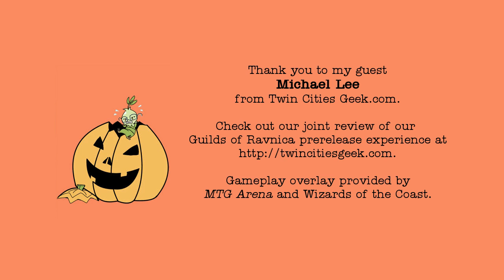Moments in Magic: the Gathering - Thoughts on the Guilds of Ravnica Prerelease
Twin Cities Geek contributor Michael Lee joins us to create a sealed deck of the cards of Guilds of Ravnica and talk about our prerelease experiences.